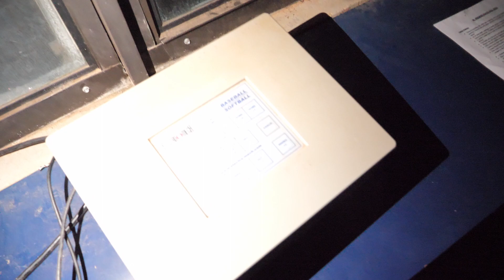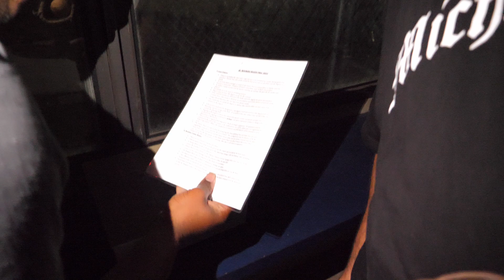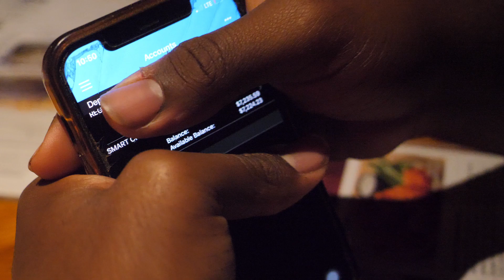We Snuck Into A School Baseball Field!!!